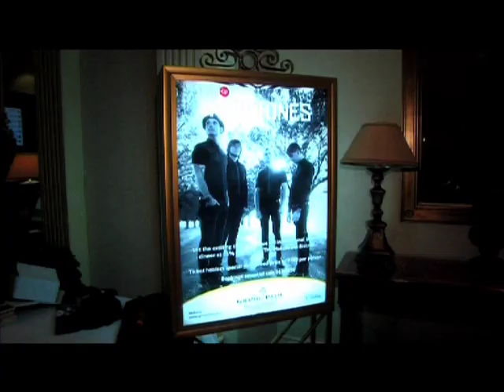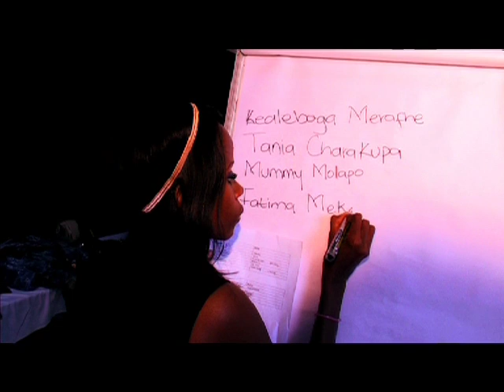Bonang TV Show: S1E6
Bonang: The Good Life (Season 1, Episode 6) - Fashion and Entertainment television show that airs on Botswana TV (BTV). This episode aired on 13/09/2012.
Produced by: ProVision Media - Unit B4/S12, Grand Park, Block 5, Gaborone, Botswana.